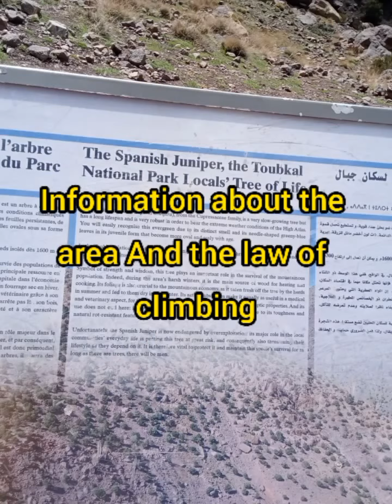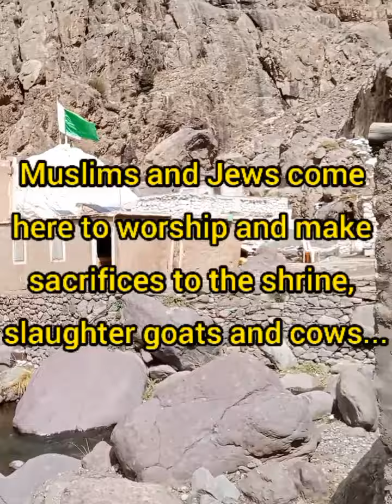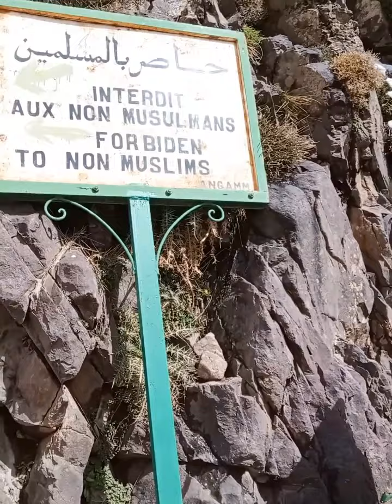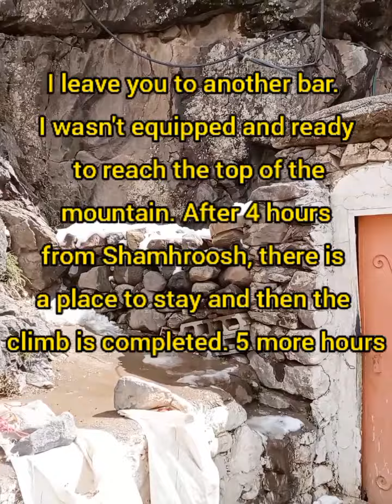mon voyage de Marrakech à toubkal / my trip from marrakesh to toubkal /رحلتي من مراكش الى توبقال